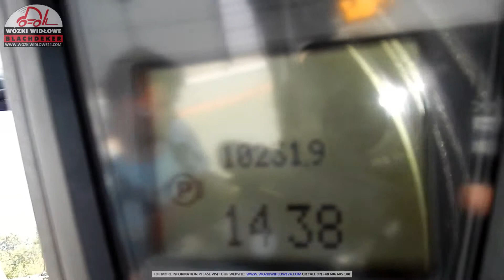Wózek widłowy Linde H20T 2011 BD 4424G